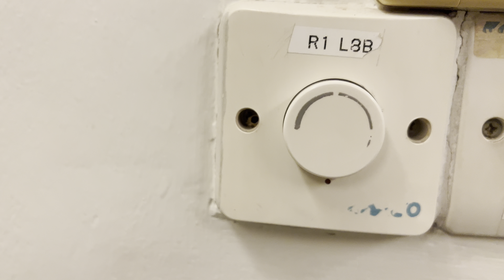Tamco ceiling fan (same as Relite)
In a church.